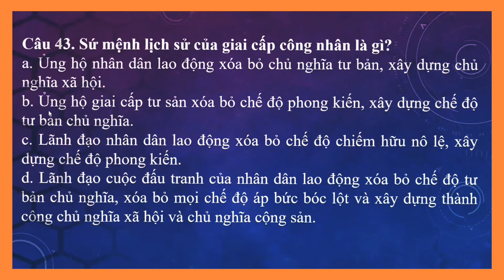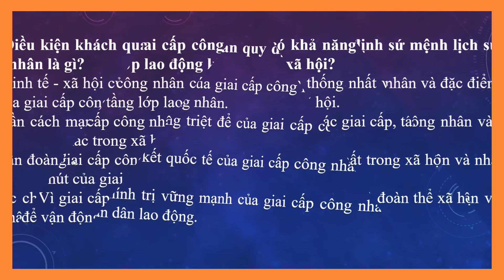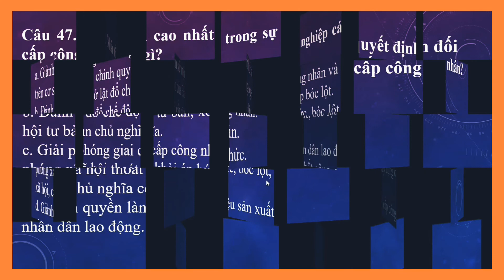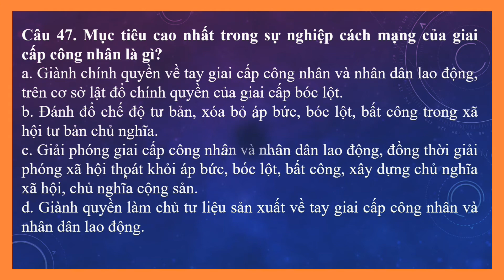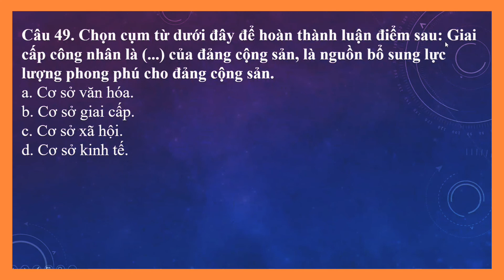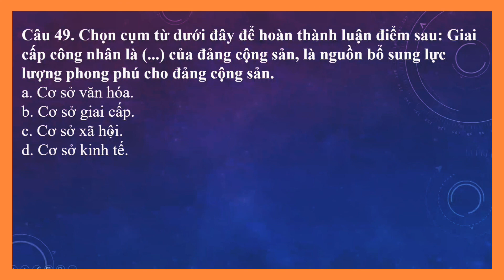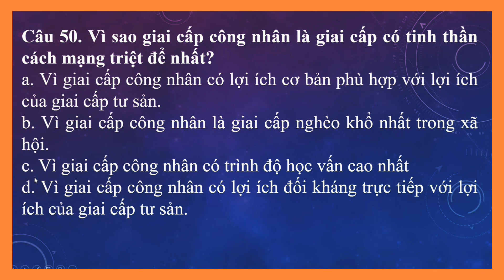#5 Trắc nghiệm chủ nghĩa xã hội khoa học (chương 1 - Sứ mệnh lịch sử GCCN)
Trân trọng,